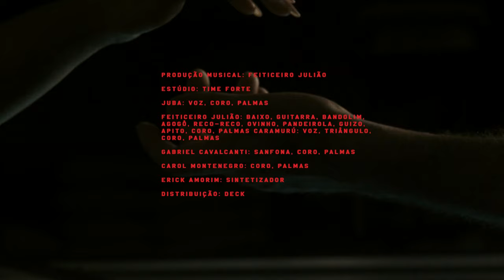JUBA - Quero Ver Quem Vai Brilhar (feat. Caramurú e Julião) - Clipe Oficial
juba.lnk.to/SaoJubao

Ficha Técnica - Clipe:

Uma Produção Tropicália Filmes
Co-Produção C40 Filmes e Lâmina Filmes
Roteiro: Samy Sah, Marcos Cacho, Oscar Araujo
Direção: Samy Sah
Diretor de Produção: Yan Araújo
Direção de Fotografia: Marcos Cacho, Oscar Araújo
Direção de Arte: Gleydson Virgulino
Produção Executiva: Yan Araújo
Captação de Som: Jonas Tadeu
Montagem/Edição/Finalização: Oscar Araújo
Assistente de Direção: Walber Rodrigues
Claquetista/Continuísta: Antonio Burity
1ª Assistente de Produção: Ana Beatriz Lima
2ª Assistente de Produção: Sergio Almeida
3ª Assistente de Produção: Manu Dias
Assistente de Arte: Ellen Maria
Maquinaria: Gabriel Gaspar, Vinicius Silva
Catering: Iury Pradan
Assistente de Catering: Jadson Levi
Boy de Set: Jonas Tadeu
Fotografa Making Of: Amanda Rocha

Elenco: Juba, Sarah Cristinne, Feiticeiro Julião.

Figurantes: Iris Ribeiro, Skar Guilherme, Ana Barros, Mariana Aguiar, Rebeca Sousa, Gibran Yasser, Eduardo Gomes, Ligia De Sousa, Vanessa Campos, Alecya Alline, Elvis Aleff, Luiza Probst, Dimas Carvalho, Liedja Sales, Marta Midiã, Bruna Rychelle, Jefferson Neves, Andresa Alves, Graciana Carla, Lyang Medeiros, Júlio Oliveira, Daniel Mendonza, Denisa Matias, Millena Farias.

Agradecimentos: Gloria de Lourdes marinho cordeiro, Ednaldo Cordeiro, Guybson Marinho Cordeiro, Melania Marinho Cordeiro, Gardenia Marinho Cordeiro, Iris Ribeiro, José Araújo Filho, Maria Sonia da Silva, Tarcísio Barreto, Bruna Rychelle, Jefferson de Souza, Esqueleto de Flor, Bar Ferro De Engomar, Diego pontes, Beatriz leite, Suany bezerra da Silva, Madalena Bezerra, Mayk Moura, Luciano de Oliveira, Vanva Araújo, Nêta Araújo (in memorian), STTP.

Participação Especial: Caramurú e Julião
Produção musical: Feiticeiro Julião
Estúdio: Time Forte
Juba: Voz, Coro, Palmas
Feiticeiro Julião: Baixo, Guitarra, Bandolim, Agogô, Reco-Reco, Ovinho, Pandeirola, Guizo, Apito, Coro, Palmas
Caramurú: Voz, Triângulo, Coro, Palmas
Gabriel Cavalcanti: Sanfona, Coro, Palmas
Carol Montenegro: Coro, Palmas
Erick Amorim: sintetizador
Distribuição: Deck

Quero Ver Quem Vai Brilhar
(Feiticeiro Julião, Juliano Valença)

Te vi traçando, recortando o salão
Bateu forte, fez tremer, bagunçou minha razão
E quando Junho se aproximar
São João do carneirinho, arrasta-pé, forrozear

Ah ah balancê
Ah ah balancê

E na pisada Dominguinhos, mestre Gonzagão
Bateu forte, fez tremer, coloriu meu coração
Te perdi, quando vim me encontrar
São João do Carneirinho, arrasta-pé

Quero vê, quero vê, quero vê quem vai brilhar, forrozear
Quero vê, quero vê, quero vê quem vai brilhar, balancê

Bateu forte, fez tremer, coloriu a multidão

Ah ah balancê
Ah ah balancê